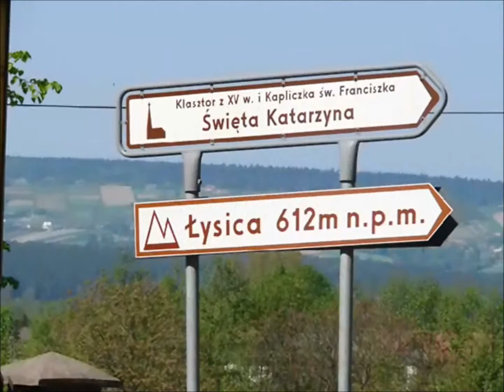Łysica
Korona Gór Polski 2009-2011